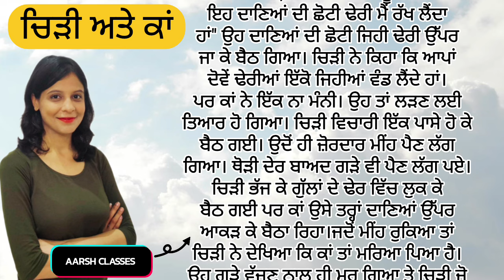Punjabi Story 9 - ਪੰਜਾਬੀ ਕਹਾਣੀਆਂ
ਪੰਜਾਬੀ ਕਹਾਣੀਆਂ , punjabi stories , Daily
Chiri Ate Kaan / ਚਿੜੀ ਅਤੇ ਕਾਂ (ਕਹਾਣੀ)

Comment: Share your scores, ask questions, and interact with fellow enthusiasts.
Suggest Topics: Let us know what themes you'd like to see in future stories.

Thank you for being a part of our learning journey! Let's grow together, one story at a time. 🚀

Punjabi stories
Punjabi kahaniyan
Punjabi motivational stories
Punjabi kids stories
Punjabi moral stories
Punjabi educational stories
ਪੰਜਾਬੀ ਕਹਾਣੀਆਂ
ਪੰਜਾਬੀ ਮੋਟੀਵੇਸ਼ਨਲ ਕਹਾਣੀਆਂ
ਪੰਜਾਬੀ ਬੱਚਿਆਂ ਦੀਆਂ ਕਹਾਣੀਆਂ
Punjabi folktales
Punjabi bedtime stories
Punjabi inspirational stories
Punjabi school life stories
Punjabi story time
Punjabi kids entertainment
Punjabi animated stories
Best Punjabi stories
Popular Punjabi stories
Short Punjabi stories
Punjabi learning stories